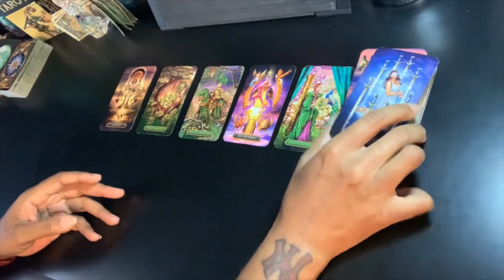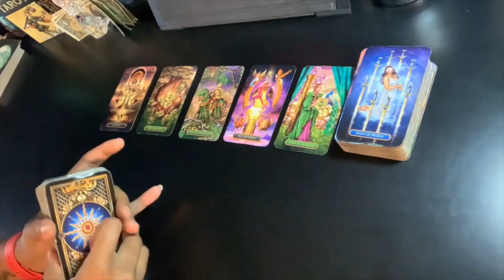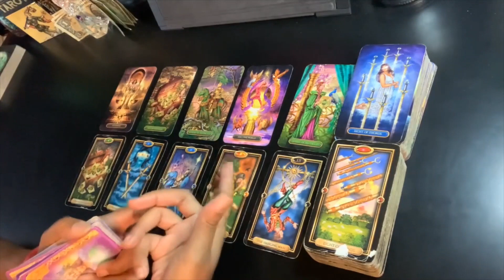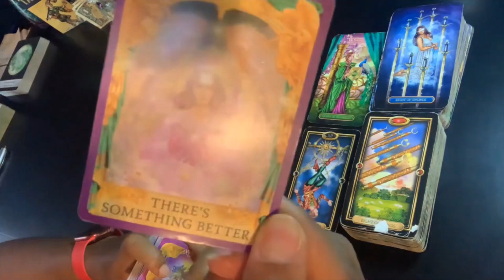Gemini - Money is on its way Gemini! | August 2021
Readings are LIVE (over the phone). Pre-recorded readings are available. Sorry, I do not offer any video readings via Zoom, FaceTime, etc. I read Monday thru Friday from 4pm to 9pm eastern time. For international clients, I will try my best to accommodate your time zone.